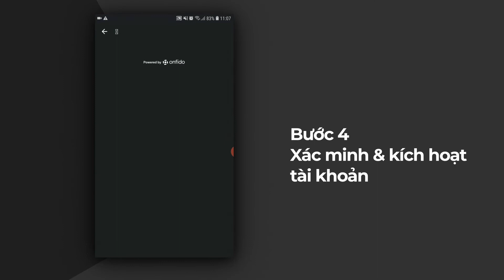Bạn chọn chiến lược nào cho cuộc thi X-Trader 2020? Ai sẽ đại diện Việt Nam tranh đấu khu vực?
XTB tổ chức Cuộc thi Xtrader 2020 - Đi tìm nhân tố bí ẩn đại diện Việt Nam tranh giải khu vực từ ngày 17/8 - 16/9/2020.
CÁCH THỨC THAM DỰ CUỘC THI
Thời gian nạp tiền: từ 01/08/2020, tối thiểu $1000
Thời gian giao dịch tính điểm: từ 17/08 - 16/09/2020, giao dịch tối thiểu 20 lot
Công bố kết quả chung cuộc: 01/10/2020

GIẢI THƯỞNG
Giải nhất: $3000
Giải nhì: $1000
Giải ba: $500
Giải tư: $200
Giải năm: $100

Cuộc thi mang tính hấp dẫn và bí ẩn đến phút cuối vì người chiến thắng ngoài kỹ năng và kiến thức trading giỏi, còn năng động trên mạng xã hội chia sẻ nhiều thông tin bổ ích cho cộng đồng trader.

Cuộc thi chỉ dành riêng cho khách hàng có tài khoản XTB.